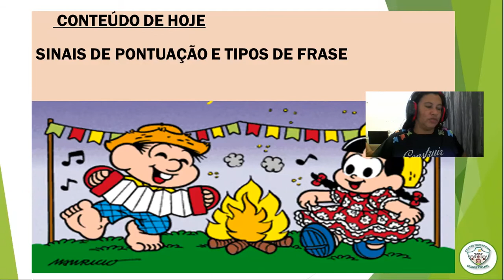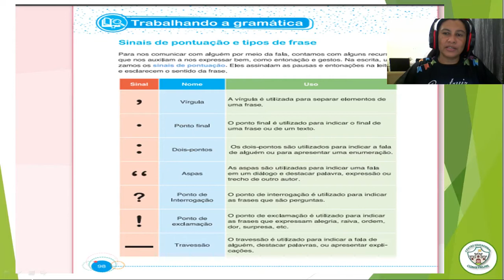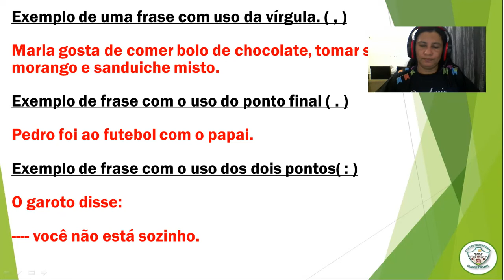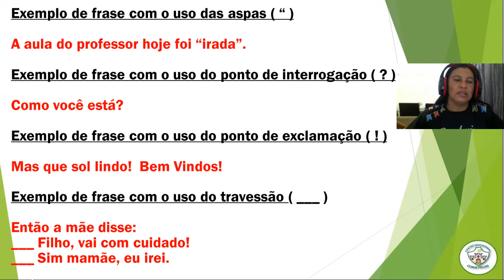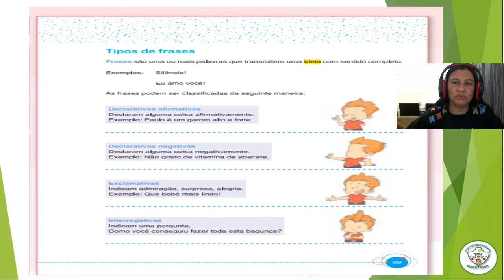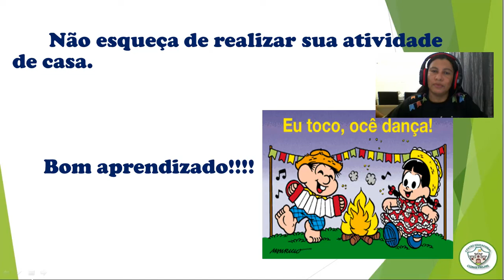3º ANO - AULA 19 DE LÍNGUA PORTUGUESA / SINAIS DA PONTUAÇÃO E TIPOS DE FRASE